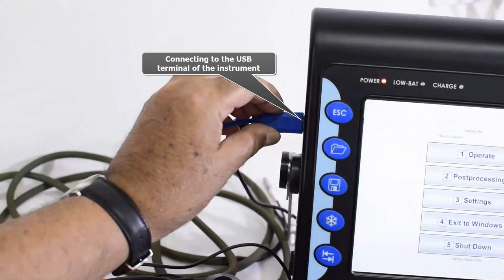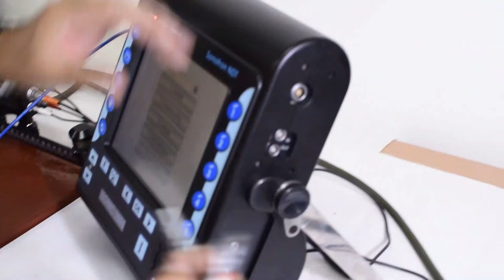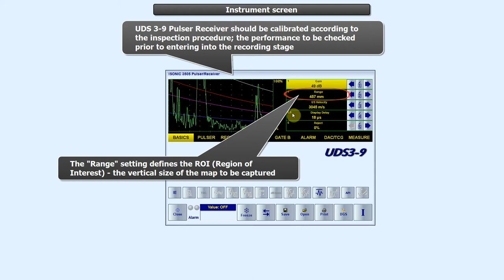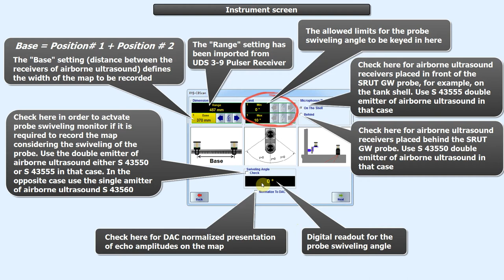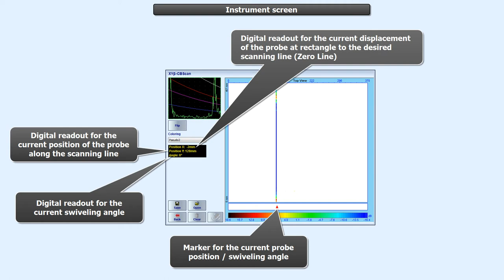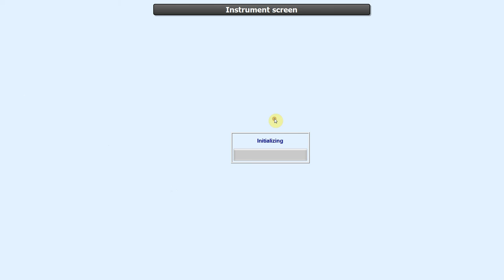ISONIC 3505, 3507 / XYß-Scan / Airborne Ultrasound Encoder / SRUT GW Inspection